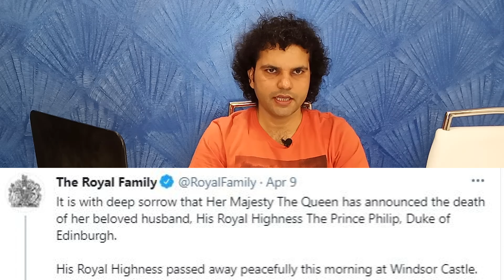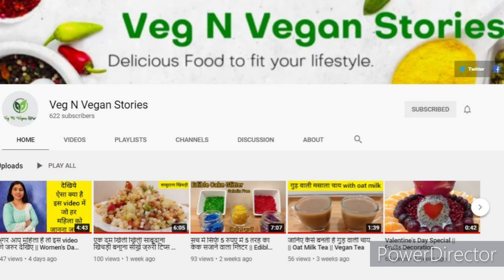Interesting facts about Prince Philip || प्रिंस फिलिप से जुड़े रोचक तथ्य || Prince Philip Hindi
प्रिंस फिलिप से जुड़े रोचक तथ्य